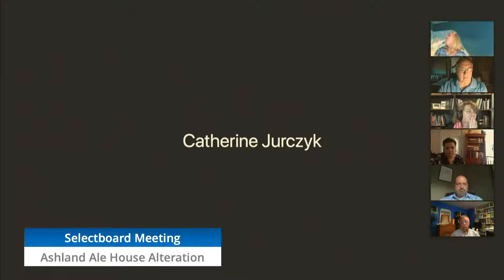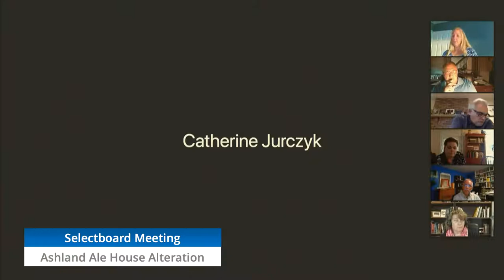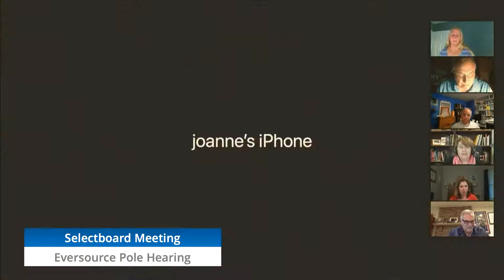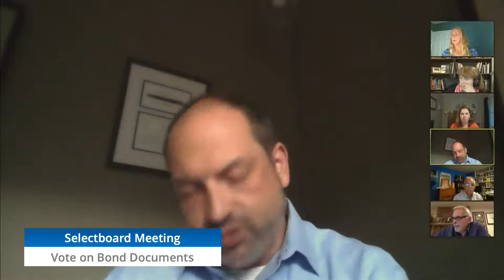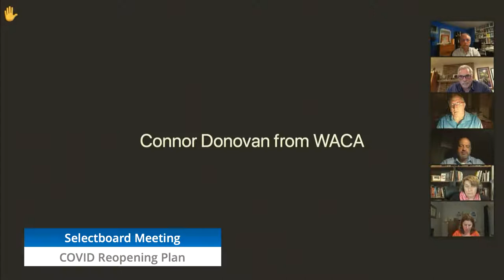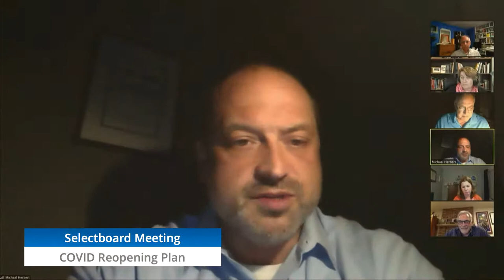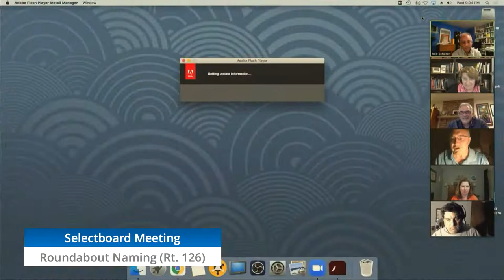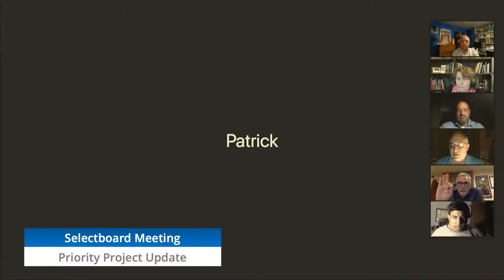Selectboard Meeting (June 16th, 2021)